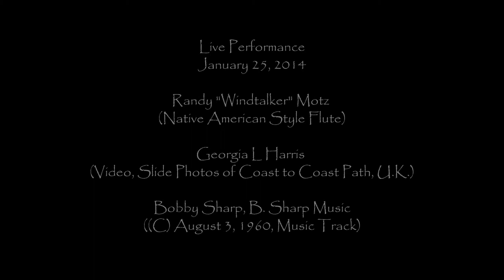Unchain My Heart - Windtalker Live, Randy "Windtalker" Motz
Live performance at Beans in the Belfry on January 25, 2014.  Native American flute by Randy "Windtalker" Motz, video and slide show by Georgia L. Harris, "Unchain my Heart" by Bobby Sharp, (c) August 3, 1960 - B. Sharp Music.

Accompaniment track by Karaoke Version with permission for non commercial use Instrumental version provided by Karaoke-Version

This video is an example of “The Windtalker Experience.” These one-hour to three- hour multimedia presentations feature various styles of music performed on Native American-style flute, Native American cultural and historical information, and entertaining stories set against a backdrop of breathtaking photos from iconic locations around the world. Each performance is a “captivating journey of sight and sound.”

Randy “Windtalker” Motz Albums:
Native SoundScapes
Canyon Whispers
Hoz'ho, Walking in Beauty
Awakening